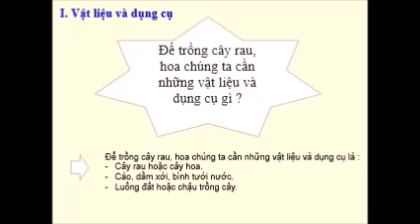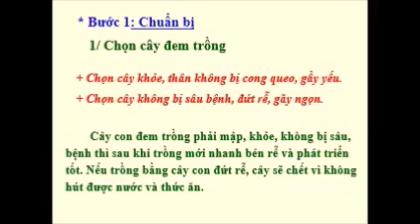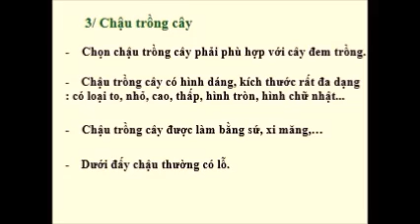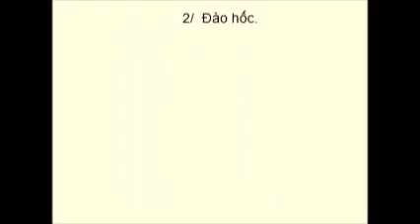CLIP-K4-KĨ THUẬT-TRỒNG CÂY RAU, HOA